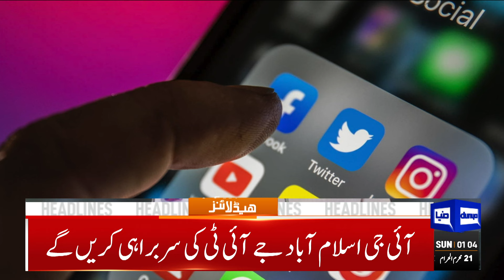01AM News Headline! Prices Reduce | Good News |JI Protest Successful | PM Shahbaz Sharif Big Meeting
01AM News Headline! Prices Reduce | Good News | JI Protest Successful | PM Shahbaz Sharif Big Meeting | 28 July 2024

Bill to block Pakistan security assistance tabled in US Senate

Govt, JI ready for parleys as both form committee to talk out differences

JI, JUI-F should rally behind Imran to save their sinking politics: Fawad Chaudhry

PTI postpones Islamabad protest till Monday

President Zardari approves appointment of two ad hoc judges

Pakistan rejects Indian PM's belligerent remarks